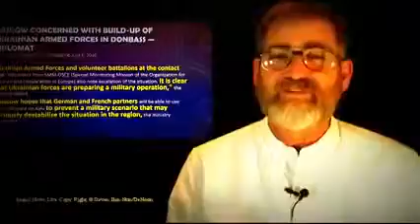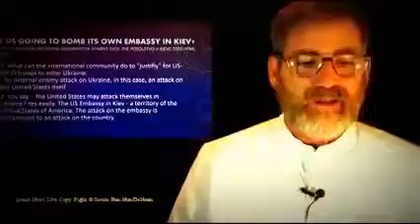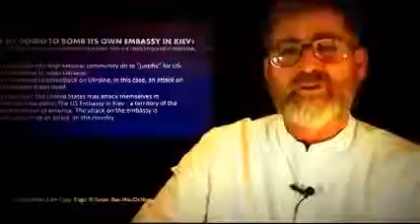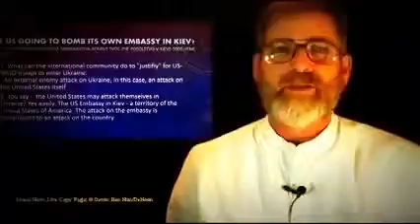Breaking News update: Ukraine Leading NATO Into İ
Breaking News update: Ukraine Leading NATO Into İ JOIN US: - Connect with .

Sub for more: | Henry Holloway for the Daily Star reports FEARS have been raised WAR could erupt between Russia and Ukraine .

January 2015 Breaking News Ukraine joining NATO could trigger all out war become Russia enemy .

ROME | The B-52 Stratofortress - the backbone of American response during the cold war is currently deployed in Operation Saber Strike within the .